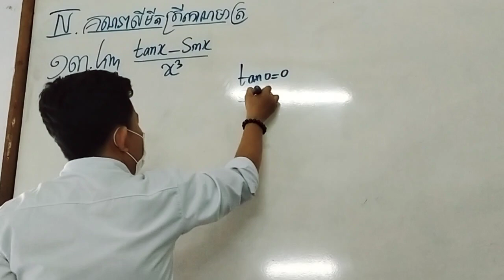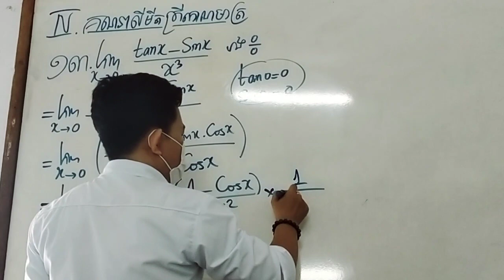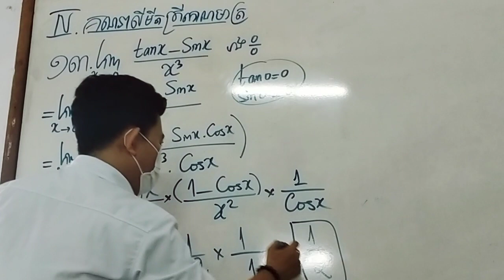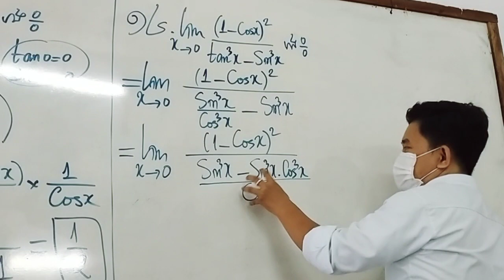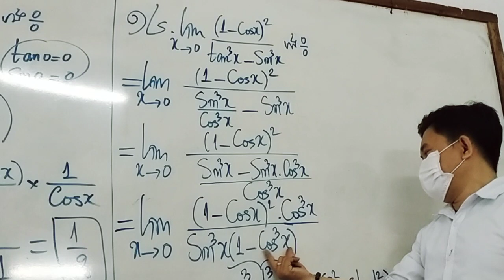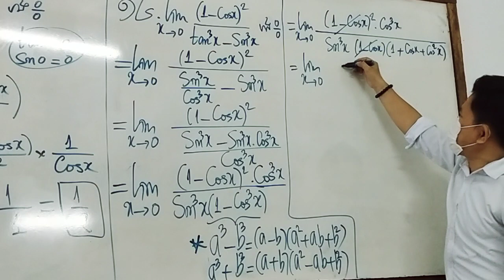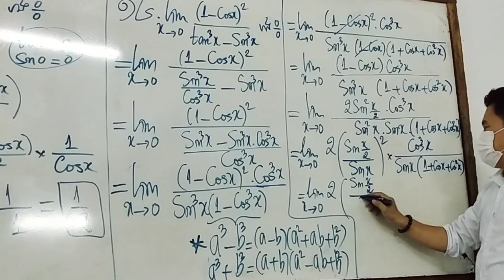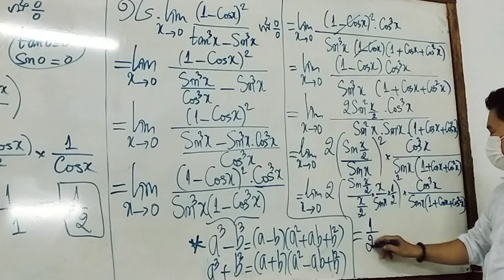ថ្នាក់ទី១២ ថ្មី កែបន្តលីមីតត្រីកោណមាត្រ